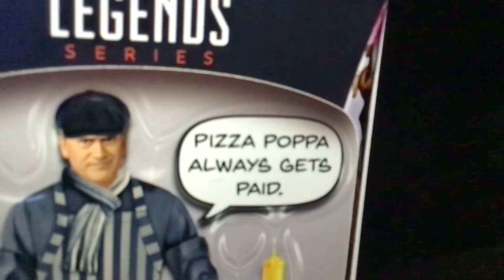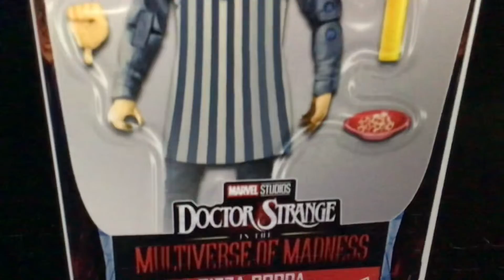Marvel Legends Doctor Strange Multiverse Of Madness Bruce Campbel Pizza Poppa Figure